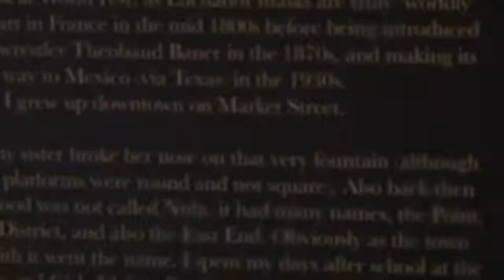The 502 Report: My Dream for Lou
My Dream for Lou provided a space for all community members to identify policy issues and start working on solutions together.